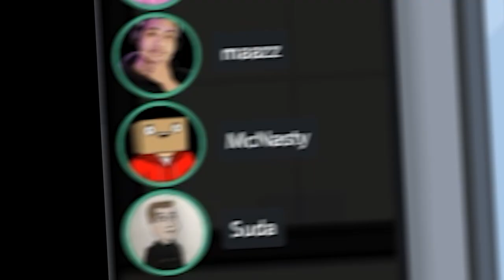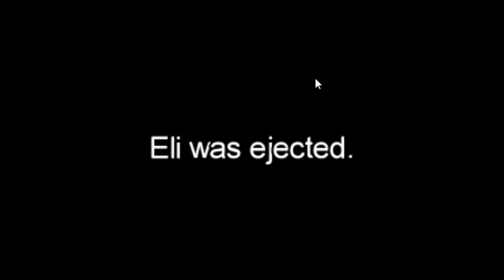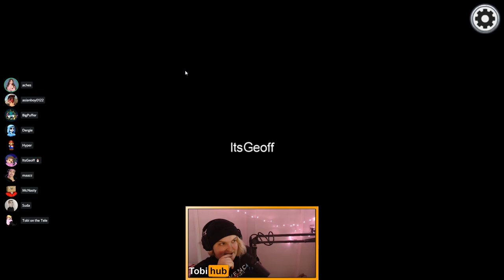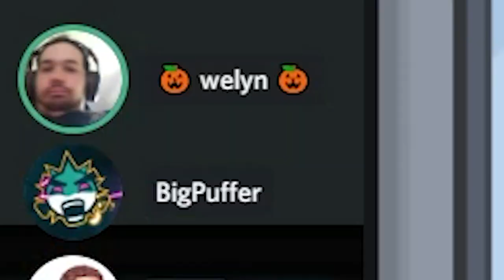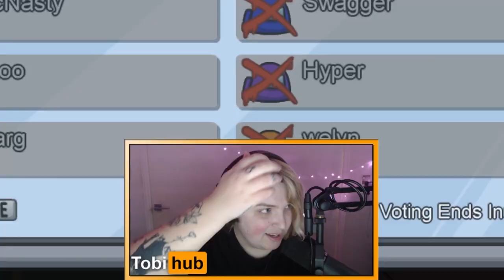THE BIGGEST CREWMATE THROW EVER IN AMONG US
❤️ PODCAST ❤️

❤️ Social Media ❤️

Being a Crewmate in Among Us not Impostor is hard when you have funny moments with your friends like SwaggerSouls TheDooo McNasty Welyn and others.